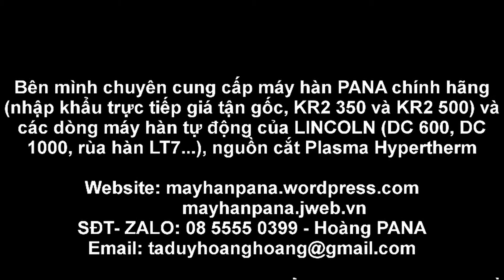NHÀ MÁY CƠ KHÍ NÊN XEM !!! - Robot hàn Panasonic Nhật Bản - công nghệ Dual Welding.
Robot Panasonic Nhật Bản !!!
- Sự chênh lệch thời gian hàn giữa các nguyên công lớn khiến cho năng lực vận hành của dây chuyền sản xuất tự động gặp nhiều khó khăn. Các nguyên công hàn hoàn thiện thường sẽ mất rất nhiều thời gian. Ứng dụng công nghệ Dual Welding bằng robot Panasonic giúp giải bài toán đau đầu này của nhà máy.
- Khả năng hàn Dual - double side giúp giảm biến dạng vật liệu trong quá trình hàn, giúp giảm tối đa tỉ lệ sản phẩm lỗi trong quá trình hàn.
-Ứng dụng robot hàn trong dây chuyền sản xuất để tự động hóa nhằm đảm bảo tăng năng suất  nâng cao năng lực sản xuất, nâng cao chất lượng, giảm chi phí vận hành luôn là mong muốn của các đơn vị sản xuất. Lĩnh vực ứng dụng rất đa dạng như : robot hàn khung, robot hàn cần cột, robot hàn trụ đèn, robot hàn tủ kệ công nghiệp, robot hàn ô tô, robot hàn xe máy, robot hàn khung xe, robot hàn giàn giáo, robot hàn bàn ghế,…hầu như robot hàn có khả năng đáp ứng hầu hết các công việc về nguyên công hàn trong tất cả các lĩnh vực sản xuất
Robot hàn Panasonic sản xuất tại Nhật Bản
Model TM-1400VGIII

Nhà sản xuất : PANASONIC – Nhật Bản

Trọng Lượng Tải Tối Đa (Kg) Maximum Payload 6

Phạm Vi Làm Việc Robot Working Area MAX (MM) 1437 MIN (MM) 404

Tốc Độ Quay Các Trục  (O/s) Momentary Maximum Speed RT 225 UA 225 FA 225 RW BW 425 TW 629

Sai Số Vị Trí (Mm) Position Repeatability ± 0.08

NGUỒN HÀN TÍCH HỢP

Nguồn Vào Input Power Source 3 PHA , AC 200V±20V, 20KVA, 50/60HZ

Phương Pháp Hàn Welding Methods MIG/MAG

Dải Dòng Hàn Output Current Adjustable Range 50-350A

Dải Điện Áp Hàn Output Voltage Adjustable Range 12-36 VDC

Chu Kỳ Làm Việc Định Mức Rated Duty Cycle (10min. Interval) 60%

Các Vật Liệu Hàn Được Applicable Material Thép Thường.

Quý khách đang có nhu cầu đầu tư hoặc cần tư vấn về kĩ thuật và lựa chọn loại Robot tối ưu cho hoạt động sản xuất của mình, xin vui lòng liên hệ:
Hotline 24/7- Zalo : 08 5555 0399 – Hoàng PANA